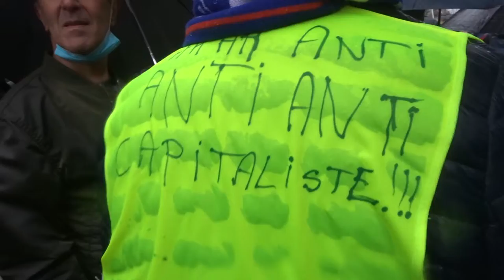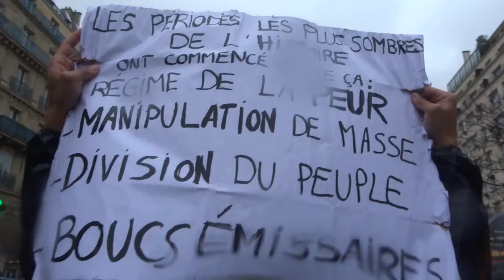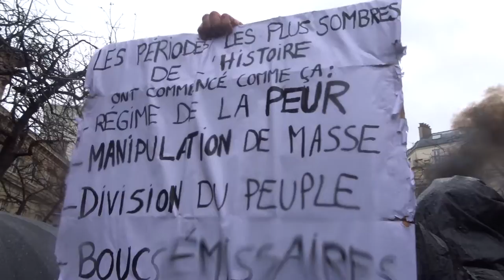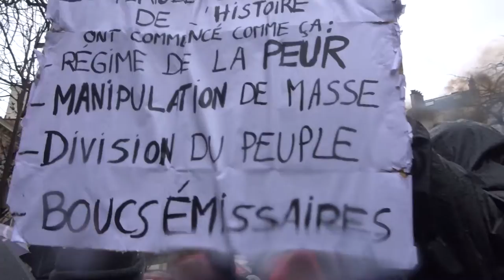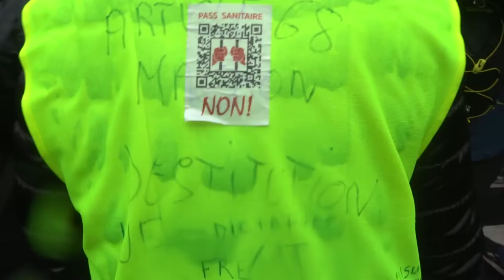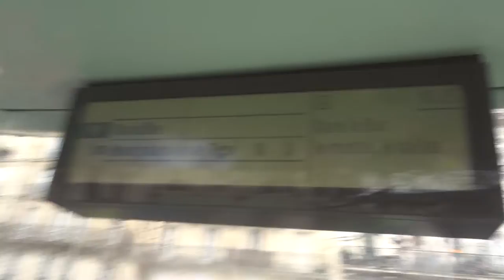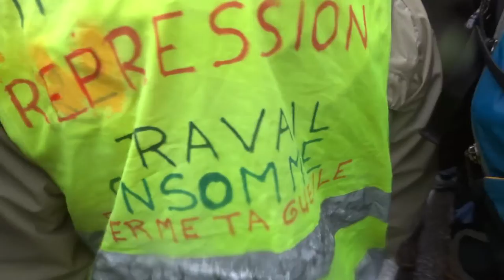2022 Catalogne no.4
à la fin de cette vidéo, les CRS gazent les gilets jaunes à 2 pas de la Gare d'Austerlitz ; j'ai fait comme plusieurs manifestants, je me suis dirigée vers cette gare donc mauvais choix stratégique car le vent avait pris la même décision catastrophique !
Liberté Non au Pass Sanitaire STOP à la dictature sanitaire 8jan 8 janvier 2022 contre l'obligation vaccinale Marche des GJ Paris Place St Pierre Sacré Coeur 75018 vers Place de la Bastille 75011